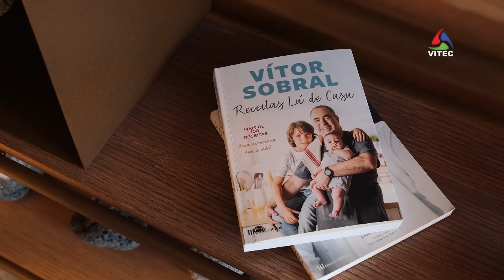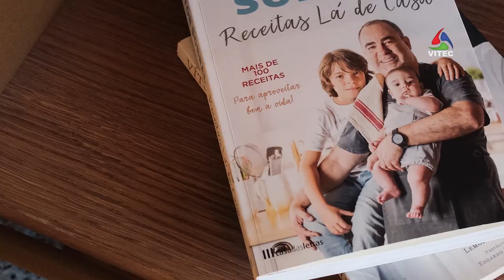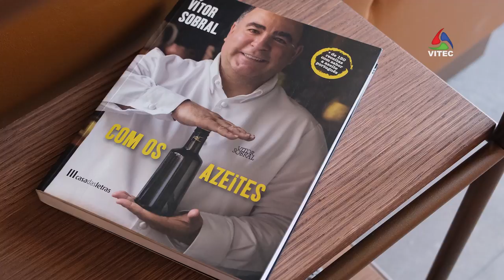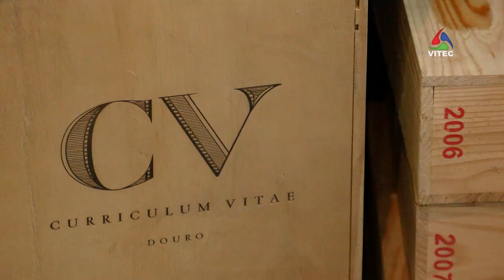Antigas oficinas de Angra dão lugar a apartamentos turísticos e restaurante - Terceira Dimensão 2065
As antigas oficinas da Câmara Municipal de Angra do Heroísmo deram lugar ao "The Shipyard Angra", ou seja, a 29 apartamentos turísticos. No mesmo edifício, está incorporado o restaurante "Oficina da Esquina", com assinatura do Chef Vítor Sobral.